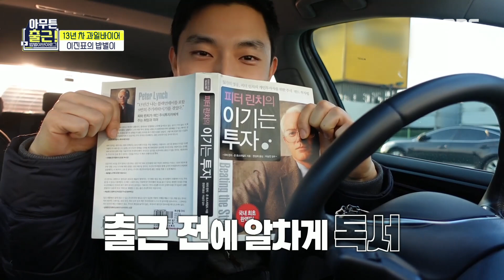[아무튼 출근!] 아침 사과가 금 사과인 거 아시죠? 금 사과 먹으면서 출근하는 과일 바이어 이진표!, MBC 210316 방송